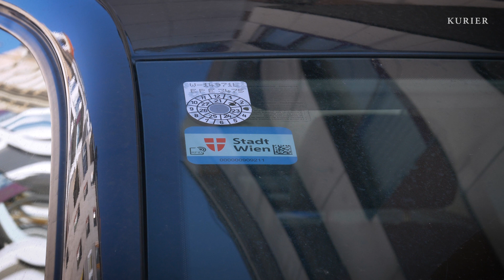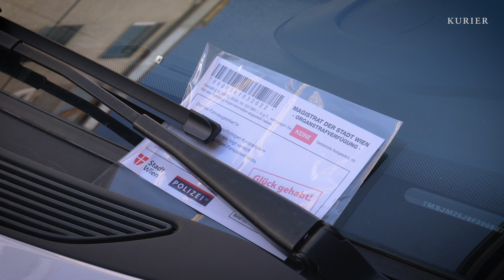Das Parkpickerl gilt in ganz Wien: Was sagen Sie dazu?